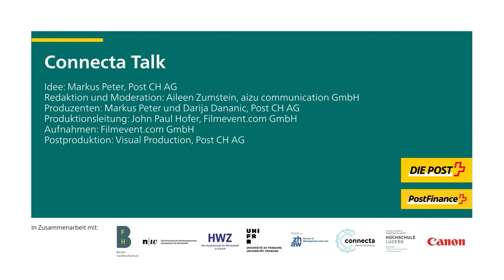BDD21 l Zukunft des Bankenwesens